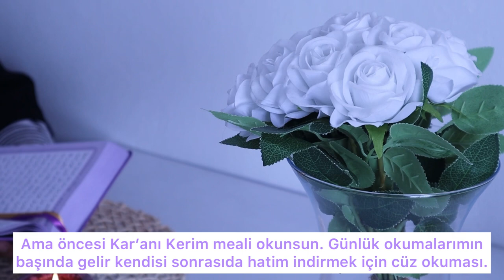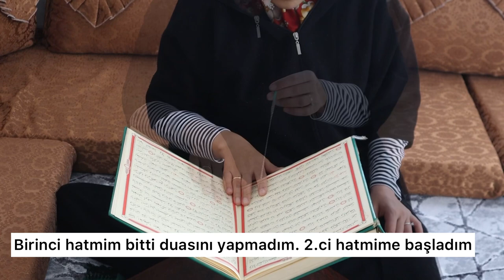Sessiz Vlog🌸Oruç Sırları ve Faziletleri🌙İftar Yemeğim🍗Tüm Tavuk Patates 🥔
Selamün aleyküm kardeşlerimin öncelikle çarşafı şerifi bir yerde giymemek zorunda kaldım bunu belirtmek istedim. Bu mübarek aylarda birbirimize dualar edelim inşallah. Allah hepinizden razı olsun Allah’a emanet olun görüşmek dileğiyle 🌸🤲🌸🤲